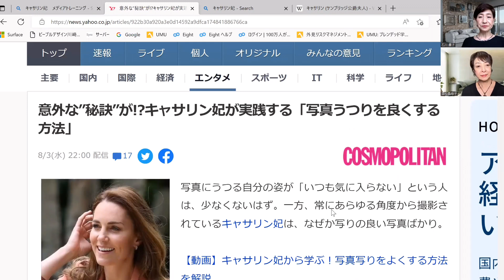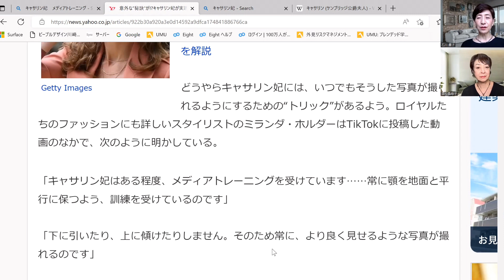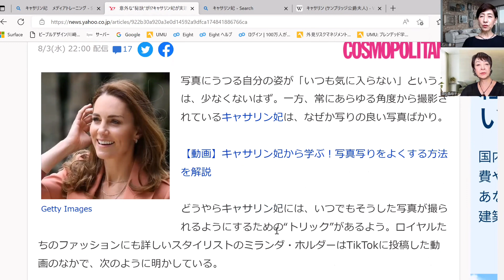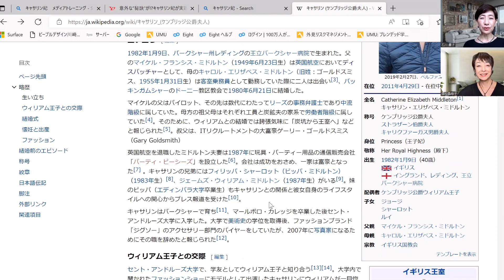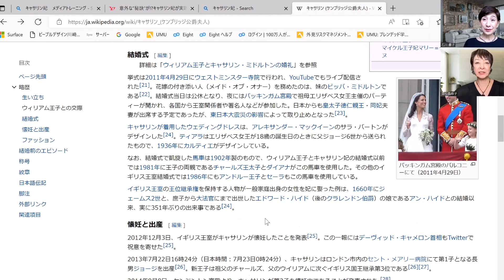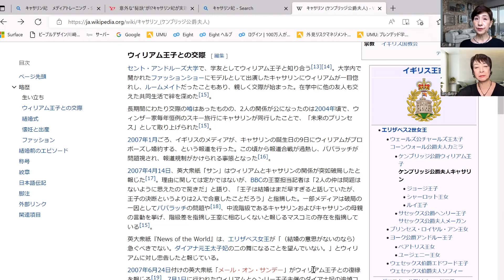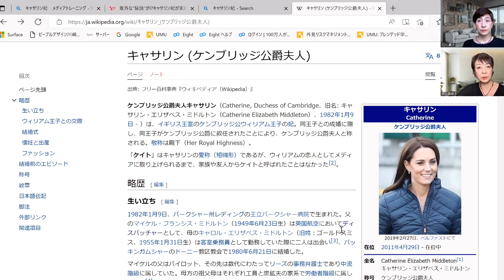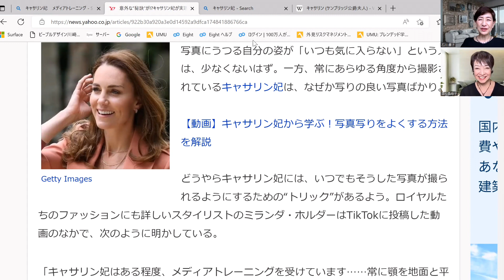【メディアトレーニング座談会 第51回】キャサリン妃から考察する英国式メディアトレーニングとは？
言語・非言語の表現リスクについての解説や具体的な改善トレーニングのコンテンツを配信。過去のレッスン動画はお得ですのでご活用ください。

「メディアトレーニング座談会シリーズ」は、リーダーの表現力を高めるための応援プロジェクト。記者会見や決算説明会、インタビュー、メディアでの出演など公式発表を考察。スタイリストの高野いせこ、スマートアクトディレクター鷹松香奈子、自己演出プロデューサー山口和子と共に課題と改善方法を勝手に提案します。
＊メディアトレーニングとは、カメラ目線で自分を客観視する訓練で、あらゆる質問を捌き、言語・非言語でメッセージを的確に伝えることを目的としています。

・高野いせこ：関根勤氏の専属スタイリスト　長嶋一茂氏CMといったタレントの他、経営者のスタイリングもメディアトレーニングの一環として提供
・鷹松香奈子：元パリコレモデル。TKPlusウォーキングスクール経営。ウォーキングプレゼンテーションやボディランゲージを経営者にアドバイス
・山口和子：元舞台俳優。全身での表現力、表情と声のトレーニングを提供。